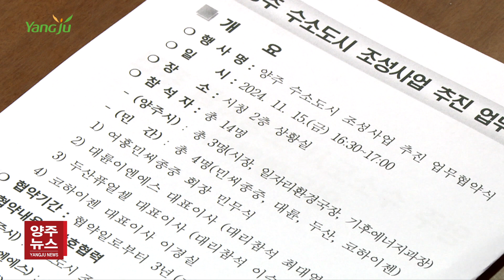양주시, 수소 도시 조성 사업 추진 위한 ‘업무협약’ 체결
629년의 역사를 자랑하는 경기도 양주시.
629년 양주를 기억해 주세요!